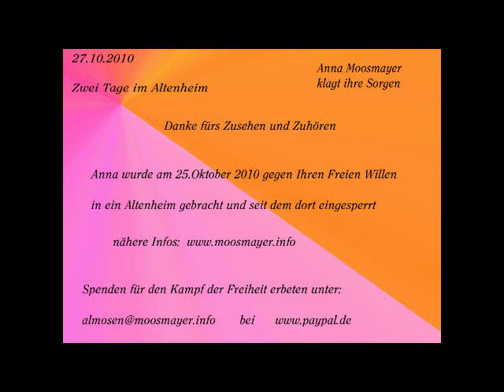altenheim-statement-101027-100 Jahre Anna Moosmayer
Anna Moosmayer wurde am 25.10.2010 in der BRD auf Geheiß eines Amtsrichters aus ihrer Wohnung heraus in ein Altenheim verschleppt.

Gegen ihren freien Wille.

Am 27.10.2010 gab Sie ein Interview, um die Mißstände anzuprangern und Ihren freien Willen kundzutun.